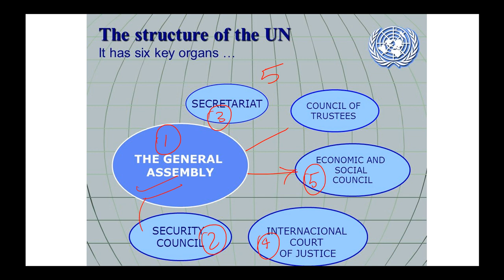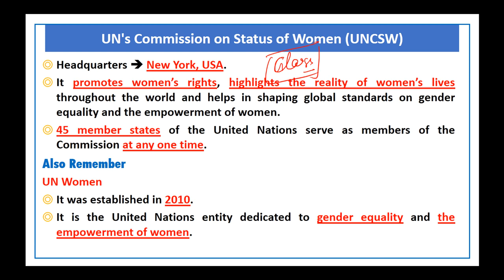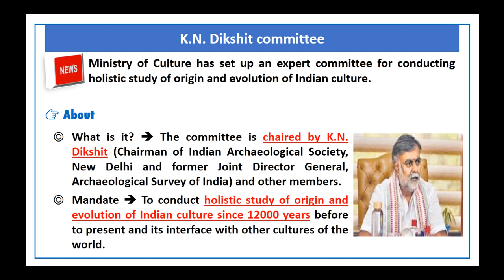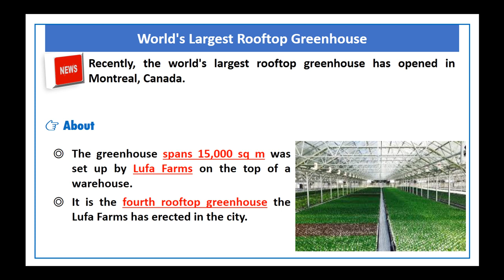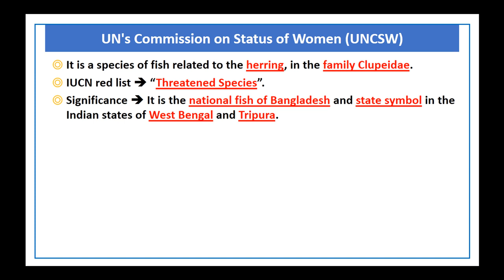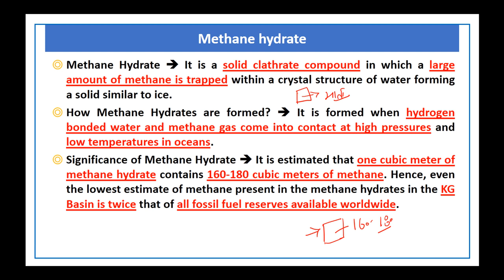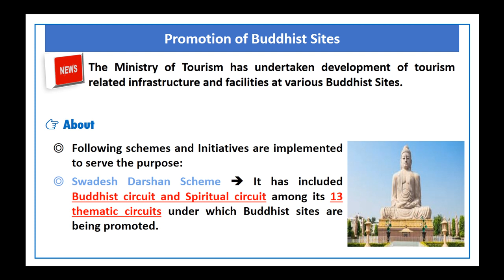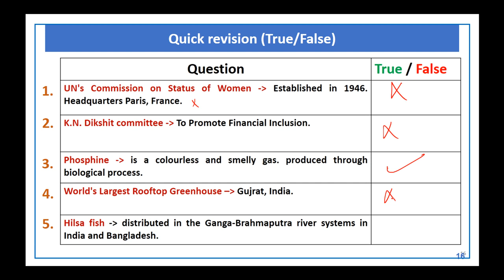16 September, 2020 Prelim Booster News Discussion